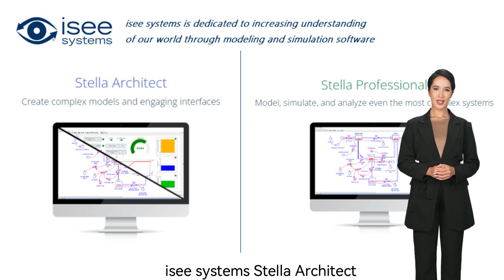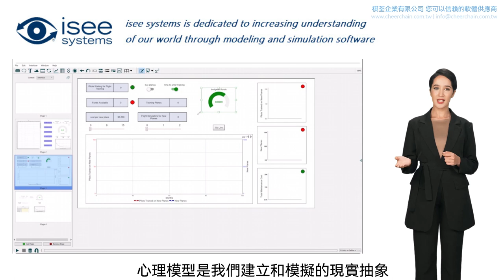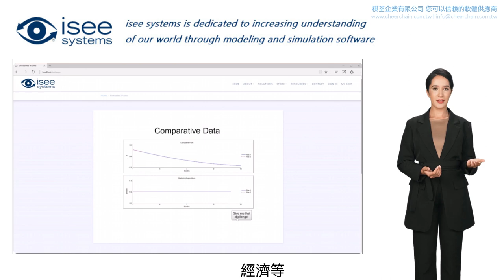祺荃企業有限公司 - isee systems Stella 系統動力學 產品介紹 sd System Dynamics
您的直覺,我們的軟體!!

買正版軟體找祺荃企業有限公司 (統一編號 : 28793967 ) !!!

所有產品皆享諮詢、支援及保固，並可開立 二聯式 / 三聯式發票!!!